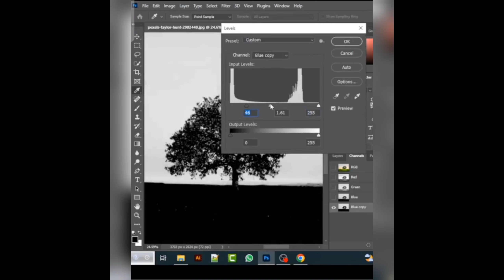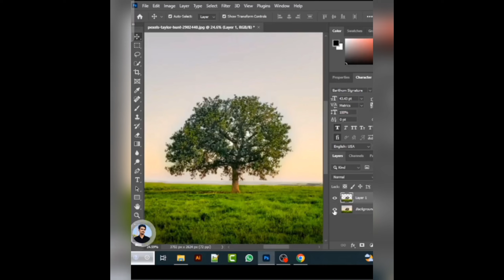How to remove complex background in easy way in Photoshop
How to remove background in easy way in Photoshop

Perfectly remove complex  background in photo shop in easy way